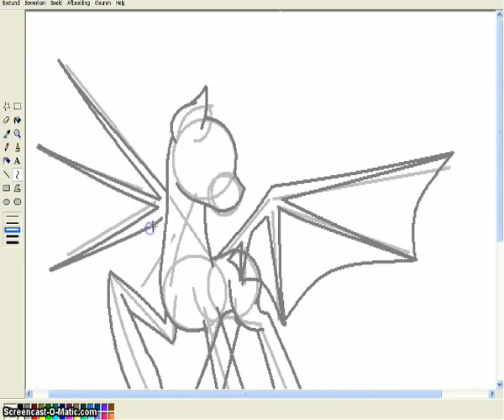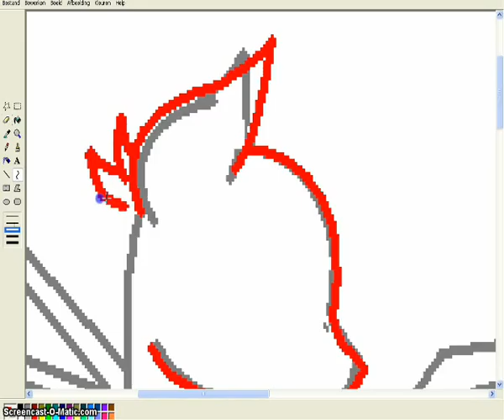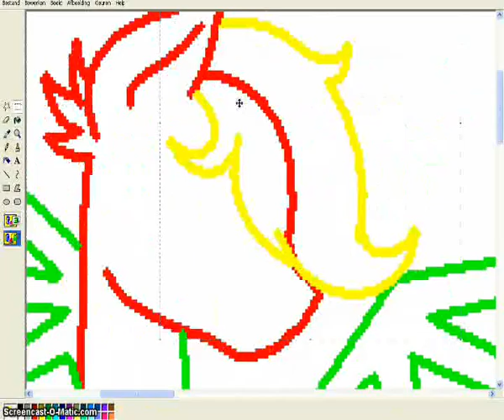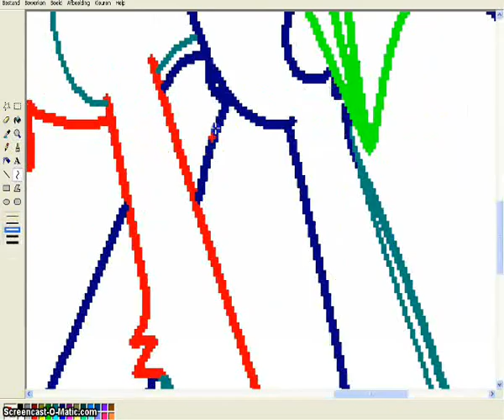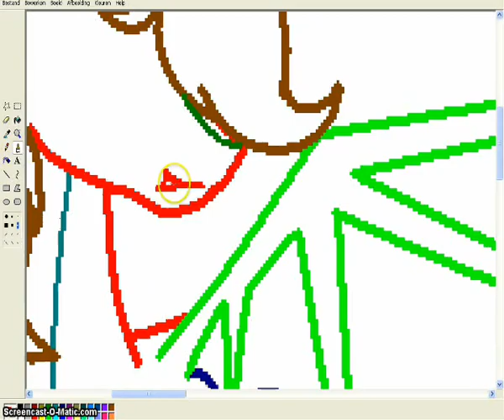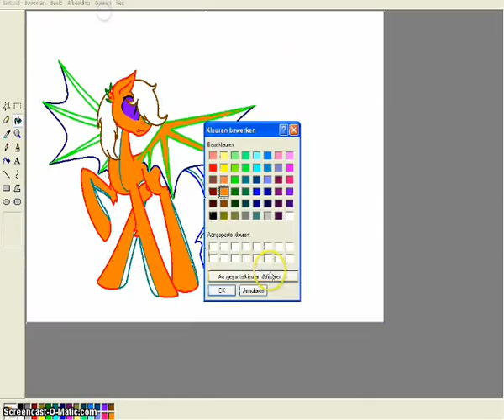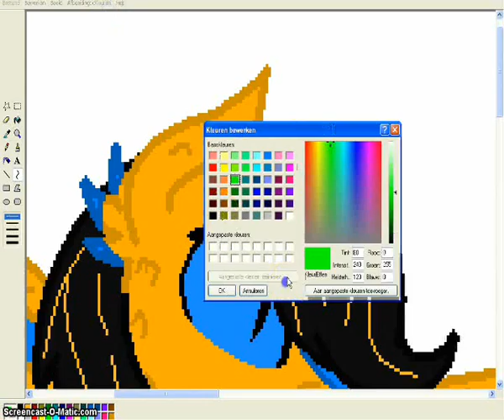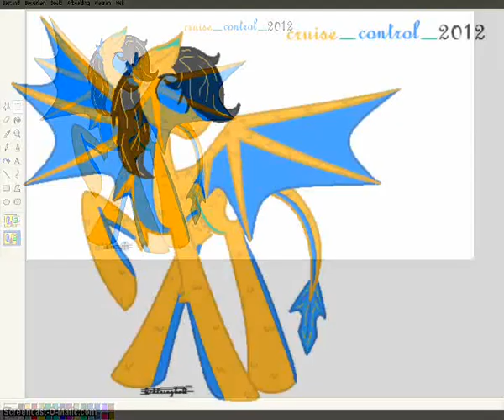Cruise the hybrid speedpaint | WELL IT"S A PRETTY COMBINATION FOR A OC!!!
I hope he likes it and the drawing with the claws are here in the